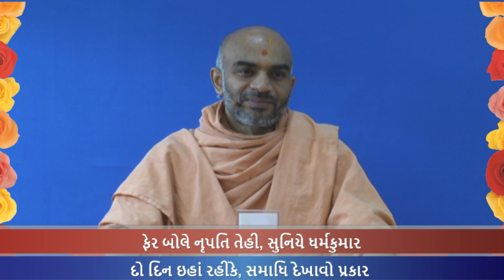Haricharitramrut Sagar Katha Pur 3,Tarang 43. હરિચરિત્રામૃત સાગર કથા પૂર 3 તરંગ 43. 02/05/16